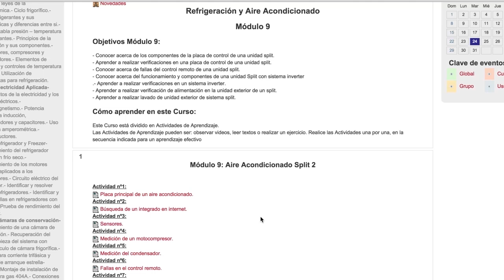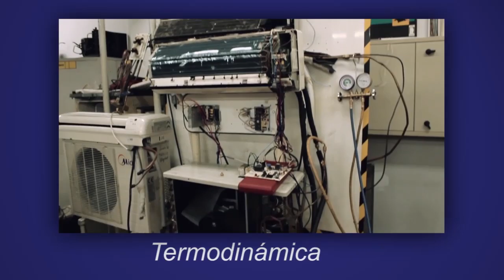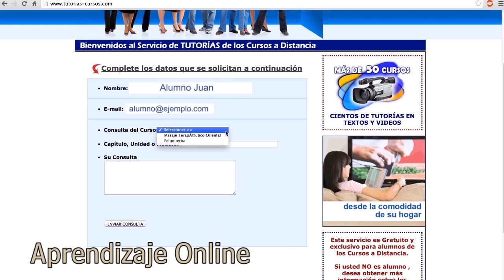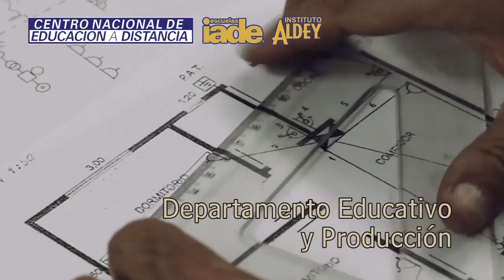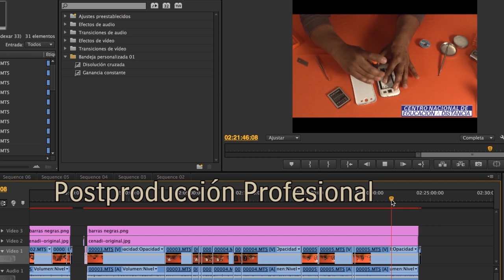Curso de Refrigeracion y Aire Acondiconado - Centro Nacional de Educación a Distancia